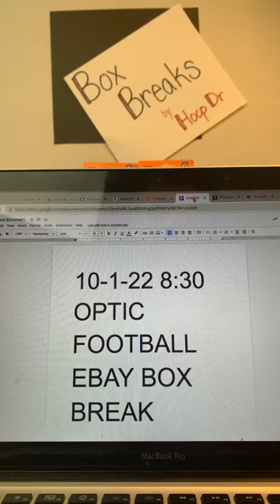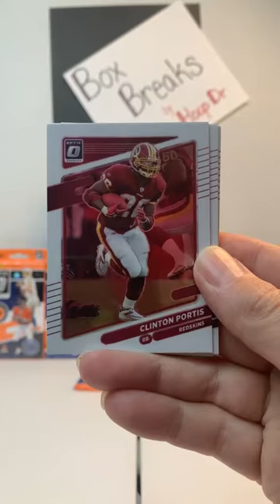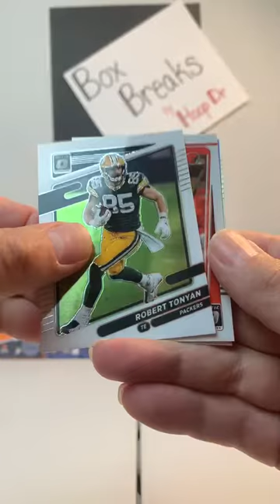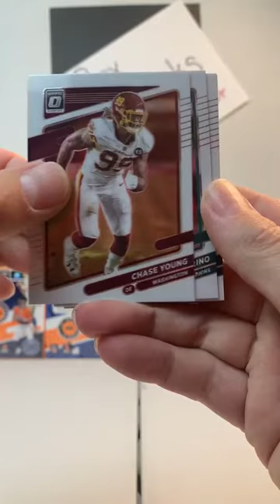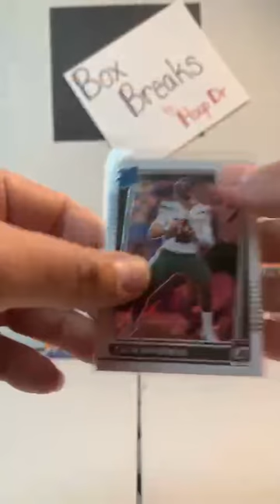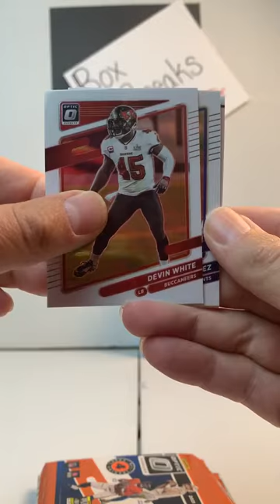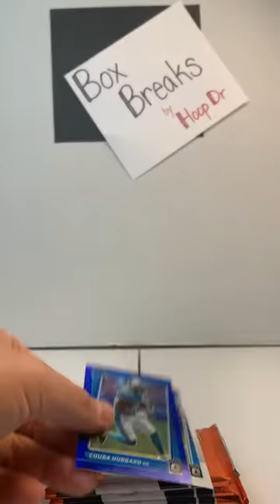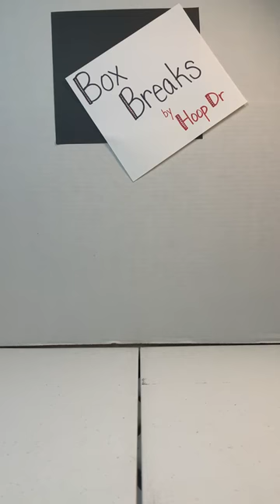2021 OPTIC Football Break 10-1-22